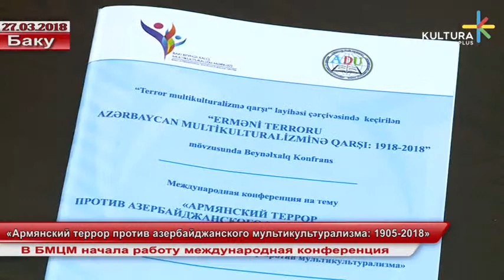«Армянский террор против азербайджанского мультикультурализма: 1905-2018»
В БМЦМ начала работу международная конференция